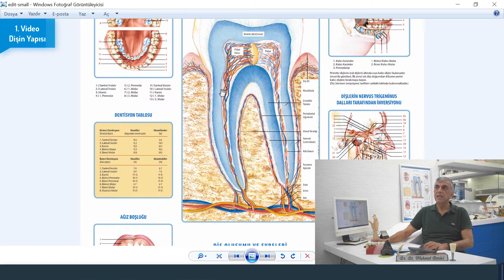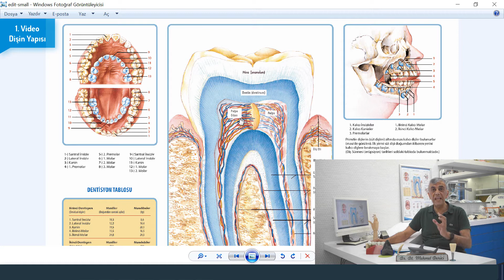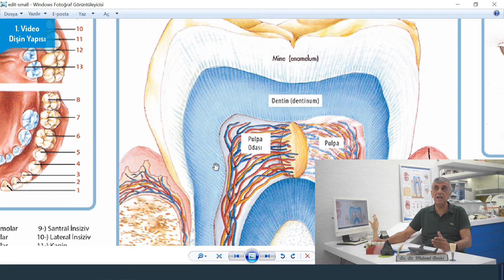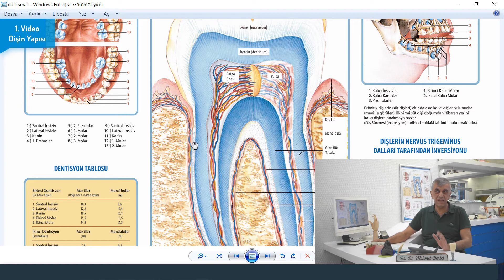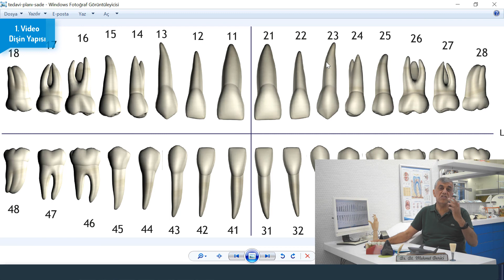1.Video-Dişin Yapısı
Diğer videolarımız;